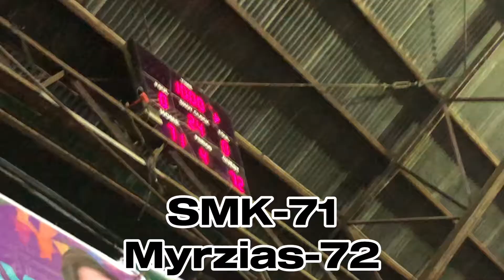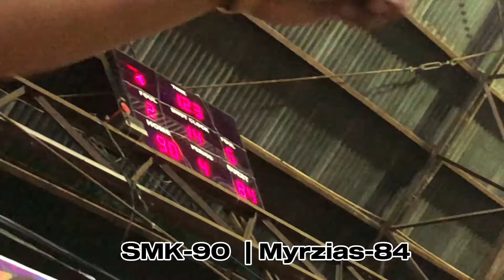SemiFinals/SMK-Kantoboys vs Myrzias/Magandang Bakbakan